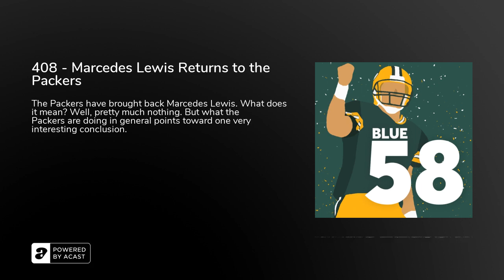408 - Marcedes Lewis Returns to the Packers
The Packers have brought back Marcedes Lewis. What does it mean? Well, pretty much nothing. But what the Packers are doing in general points toward one very interesting conclusion.

Buy a T-Shirt or Sweatshirt - Look good while supporting The Power Sweep.

Leave us a 5-Star Review on iTunes - It helps more people find the show!